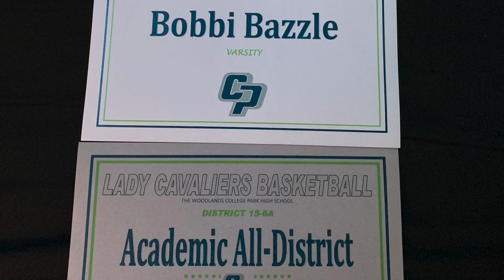IT'S OVER, BUT IT'S JUST THE BEGINNING